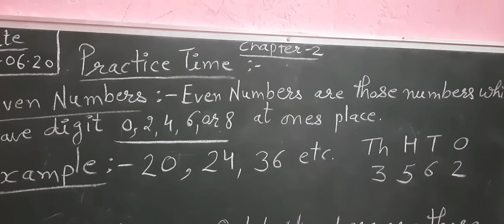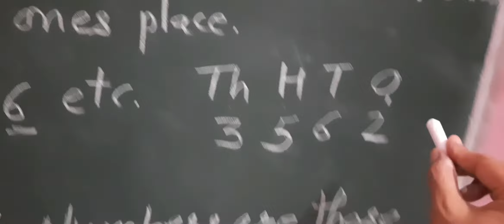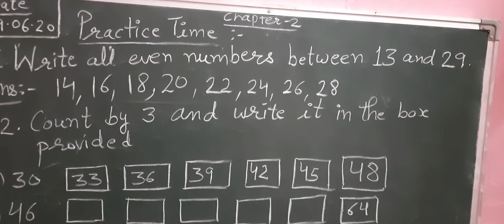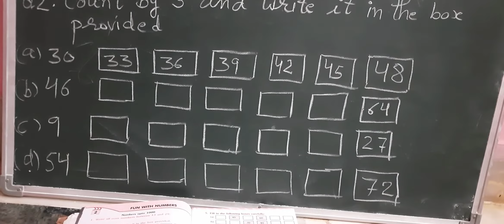Chapter 2 Fun with Numbers class 3 Maths 2.1 by Renu Rathi